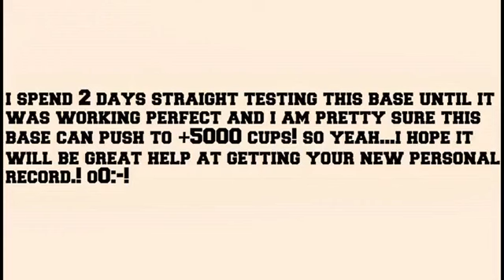TOP 3 TH12 WAR BASE 2019 (Layout) ANTI BOWLER ANTI MINER ANTI EVERYTHING CWL WAR BASE | ANTI 2 STAR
coc base
coc th11 base
coc th11 war base
coc ant bowitch base
coc anti 2star base
coc anti 1 star base
coc th11 base
coc base
coc th11 base
coc th11 base
1.coc history
2.coc wtf
3.coc videos
4.coc guru
5. coc updates
6.coc introduction
how to download coc private server
how to hack coc
how to hack coc account
th12 private server
coc private server list
coc guru
dragon vs electro dragon
dragon vs electro dragon coc
coc server s1
clash of magic download
clash of lights download
coc wtf
coc funny moments
clashing adda
clash of souls download
coc hacked version
coc hack version
coc videos
clash of clans
galadon gaming
general tony
th 8 farming base
th 8 pushing base
th 9 anti 1 star
th9 anti 1 star war base
th9 pushing base
th9 best base
coc troll
th10 farming base
th10 best bases
th10 pushing base
th11 pushing base
th11 farming base
th12 pushing base
th12 best bases